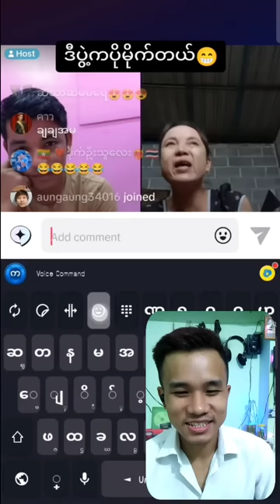Live မှာ မယားကြီးရဲ့ အဆဲနဲ့ထမိန်လှန်ပြတာကို ပြုံးပြီးအားရပါးရထိုင်ကြည့် နေတဲ့ Soe Lwin ၊ စိုးလွင်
you can follow me on other platforms social app.

Thank You Beautiful Peoples,